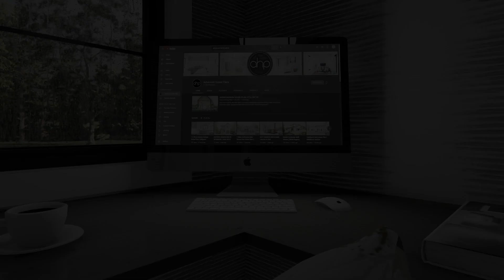MODERN COTTAGE HOUSE PLAN | WALLACE HEIGHTS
If you are looking for curb appeal, look no further than the Wallace Heights plan. The steep roofline and brick exterior give this house a wonderful Modern Cottage look.  Inside, the entryway is flanked by both the dining room and living room and has a 2 story ceiling.

Further, into the home, an open kitchen and great room provide a great space for entertaining guests.  The kitchen includes a farm sink, an island with a flush snack bar, and a walk-in pantry.  The great room is warmed by a beautiful fireplace that is flanked by built-in cabinets. A wonderful dinette area leads to a covered porch that is perfect for outdoor entertainment.

On the upper level of this 2 story house, you will find 4 amazing bedrooms. The master suite includes a beautiful master bathroom complete with a walk-in shower, his/her vanities, and a whirlpool tub. Bedroom 2 has its own bathroom while bedrooms 3 and 4 share a convenient jack and jill bath.

Back on the main level, the 3-car garage includes ample space.  It accesses the home through a mudroom, complete with a bench and lockers.